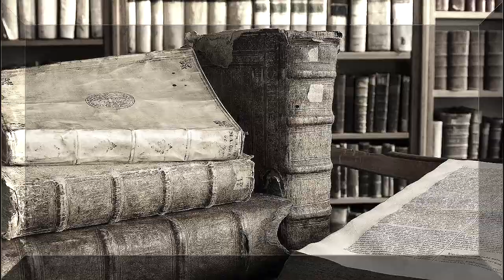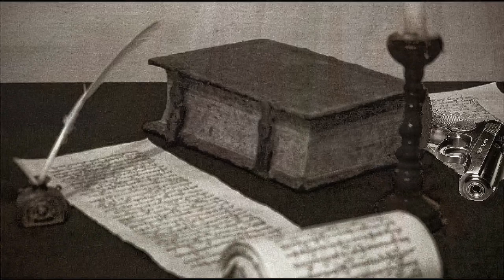Сварог бог славян. Мифы славян. Славянский бог огня Боги славянской мифологии Славяне Язычество Русь